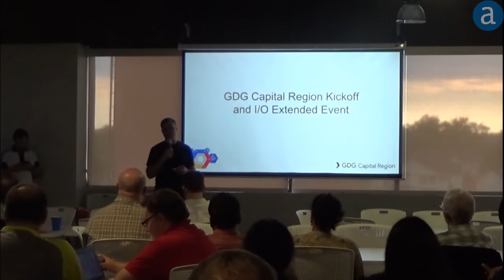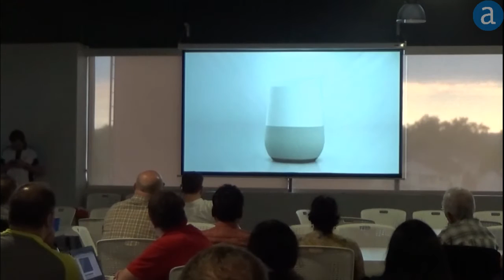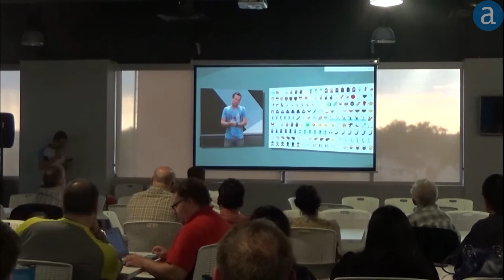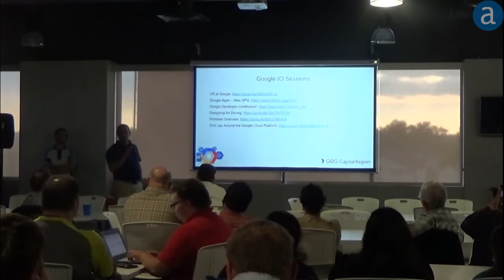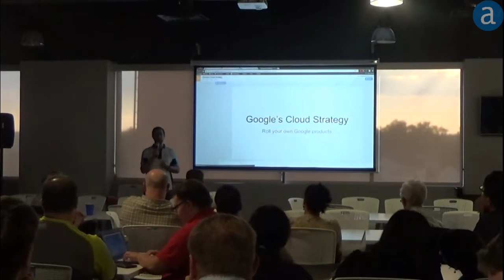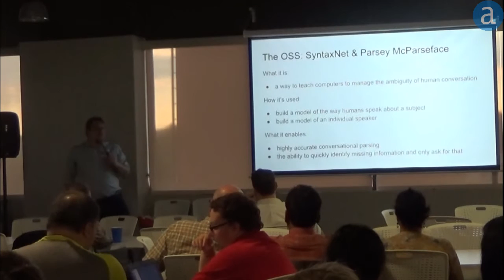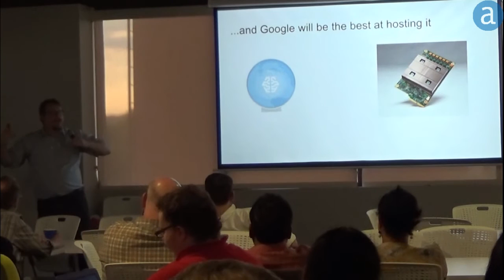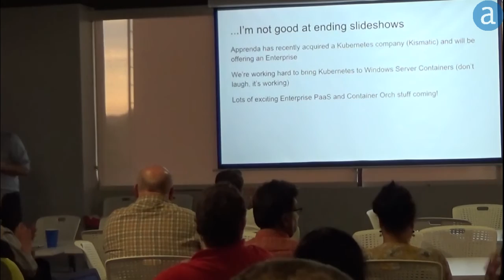Google Developer Group of the Capital Region MeetUp; May 24, 2016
Apprenda recently hosted the kickoff of a brand new chapter of Google Developer Groups in the Capital Region. This I/O Extended event brought together a large group to discuss technology interests, and recent announcements from Google.

The meeting, which was organized by Kris Walker and Jason Rotella, took place on the evening of May 24, 2016, and featured the following agenda:

-Introduction and overview of Google Developer Groups and the GDG Capital Region chapter.
-Lightning overview of Google I/O announcements and technologies featured during I/O 2016.
-Talk by Matthew Mark Miller, Software Architect at Apprenda: "TensorFlow, Kubernetes and Parsy McParseface"

Register with the Google Dev Group to keep up to date on all upcoming meetups